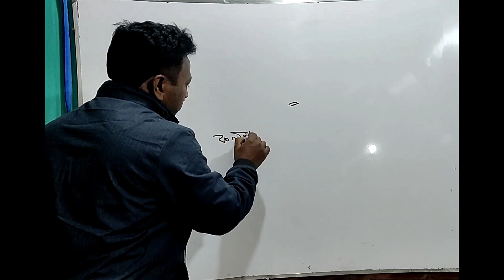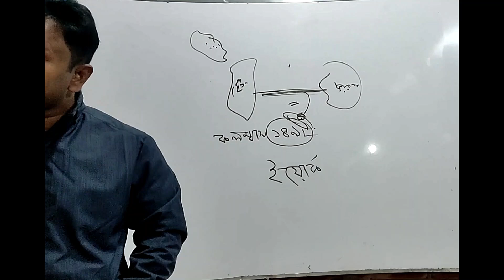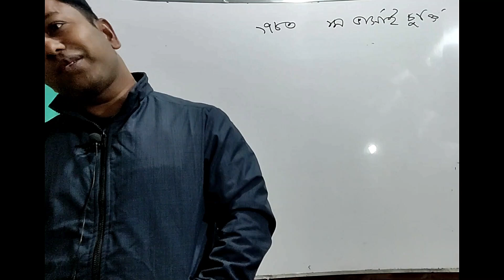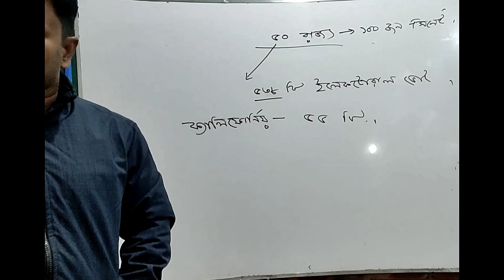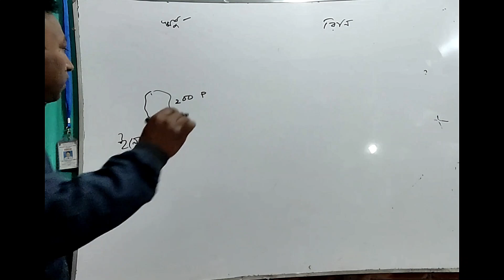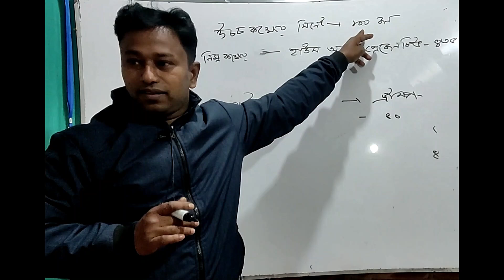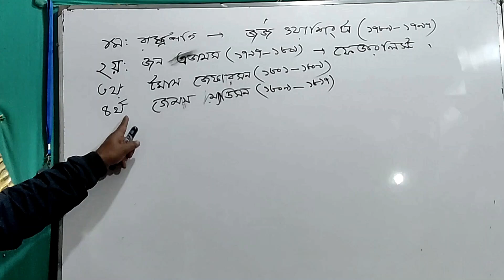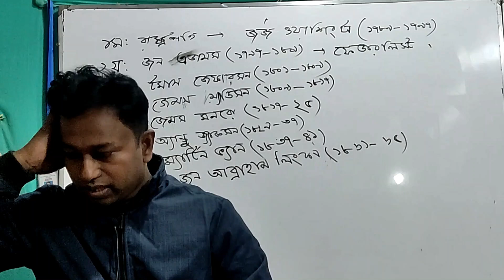আমেরিকার উৎপত্তি ও নির্বাচন পদ্ধতি